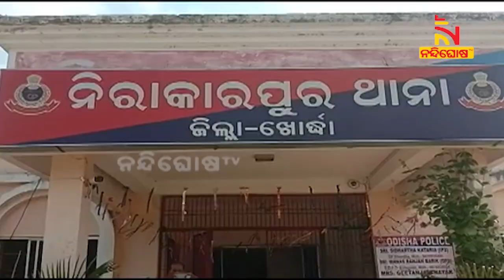Two Miscreants Arrested In Zilla Parishad Member Car Burnt Case | Nandighosha TV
Two Miscreants Arrested In Zilla Parishad Member Car Burnt Case |

* DishTV Channel No: 1367
* Airtel Digital TV Channel No: 611
* TATASky Channel No: 1779
* hathw@y Channel No: 731
* Ortel Channel No: 707
* Videocon d2h Channel No: 840
* SITI Channel No: 17 & 458
* GTPL Channel No: 719
* SUN Direct Channel No: 667
* Asianet Channel No: 219